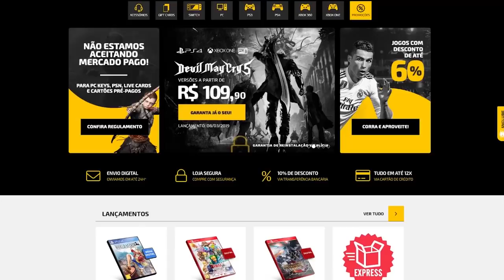APROVEITA! Jogos pagos que estão de GRAÇA pra você!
➤ PSN: hadessama94

Timestamps
00:00 Intro
01:10 The Witcher 3
03:22 Eye of the Beholder
04:00 Pathway
05:03 The Escapists II
06:10 Assassin's Creed Origins
07:22  Kingdom Come Deliverance